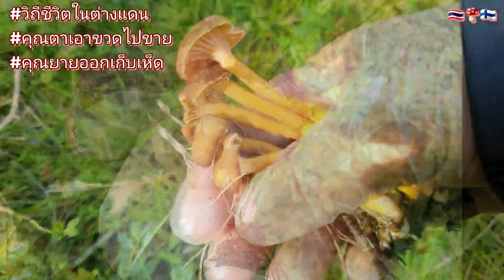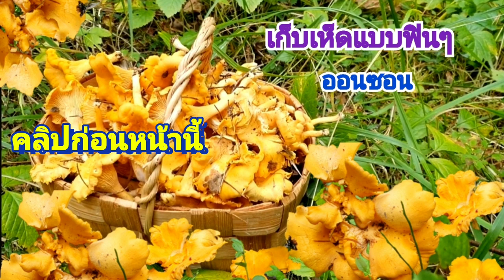สำรวจป่าเก็บเห็ดผึ้งหวาน 🍄 เห็ดมันปู2022 มีแววจะได้เก็บหากมีฝน ชีวิตเมียฝรั่ง Ep431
เก็บเห็ดผึ้งหวาน เก็บเห็ดล่าสุด คนไทยในต่างแดน วันนี้ออกสำรวจป่าหาเห็ดผึ้งหวาน หมานพอได้แกง @SonjaFinland64